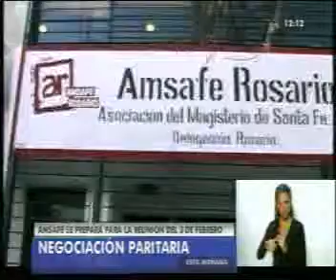C4 1210 - Sonia Alesso y Martín Lucero - Paritarias salariales